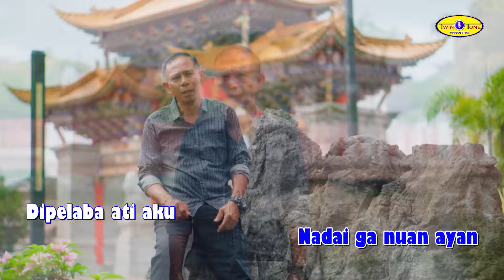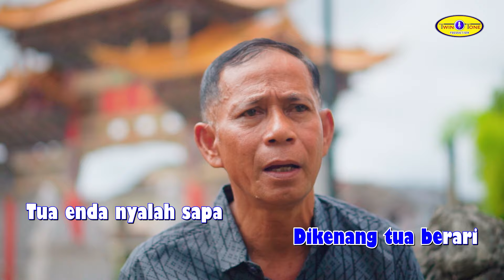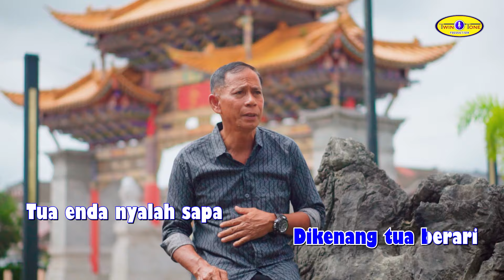Tingkar Adan - Aya Mondey (Official Music Video)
𝐓𝐢𝐭𝐥𝐞 : Tingkar Adan
𝐀𝐫𝐭𝐢𝐬𝐭 : Aya Mondey
𝐂𝐨𝐦𝐩𝐨𝐬𝐞𝐫 & 𝐋𝐲𝐫𝐢𝐜 : Ijal Jainal
𝐌𝐮𝐬𝐢𝐜 𝐀𝐫𝐫𝐚𝐧𝐠𝐞𝐫 & 𝐆𝐮𝐢𝐭𝐚𝐫 𝐖𝐨𝐫𝐤𝐬 : Boy Max
𝐌𝐮𝐬𝐢𝐜 𝐕𝐢𝐝𝐞𝐨 : Las
𝐑𝐞𝐜𝐨𝐫𝐝𝐢𝐧𝐠 𝐒𝐭𝐮𝐝𝐢𝐨 : TTP Studio
𝐏𝐫𝐨𝐝𝐮𝐜𝐞𝐫 : Allen Nyuntai
𝐏𝐮𝐛𝐥𝐢𝐬𝐡𝐞𝐫 : Twin Tone Production

𝐓𝐈𝐍𝐆𝐊𝐀𝐑 𝐀𝐃𝐀𝐍

Tegenung duduk kediri
Ngenang nasib bangat jaie
Ukai nya dikedeka
Enda mujur berumah tangga

Malik aku ke kiba
Nadai ga nuan dipeda
Malik aku ke kanan
Nadai ga nuan ayan

Dipelaba ati aku
Semua urang rindu
Inginka ruang bilik
Teguh enda begilik

Nama meh daya
Aku anak mensia
Penguji di dunya
Enda alah ditimba

Juluk ati ku intan
Deka begulai meruan
Enda ulih beretan
Udah tingkar adan

Mina dalam sampi
Mantai sebana ati
Pengingat betundi
Dikenang tua berari

Tua enda nyalah sapa
Utai udah nyadi nyata
Engka suba tua belaya
Diatu tua buya bepeda

Dengarkan di online streaming platform!
Joox :
Kkbox :
Akazoo :